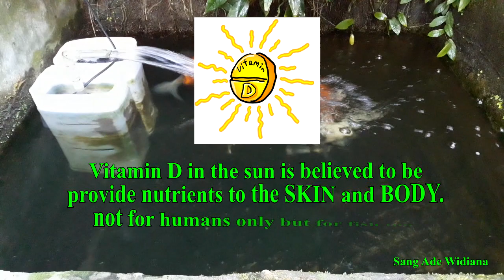Manfaat SINAR MATAHARI untuk IKAN CUPANG dan KOI / the benefits of sunlight for BETTA and KOI FISH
Di dalam video ini dijelaskan tentang 5 manfaat sinar matahari untuk IKAN KOI dan IKAN CUPANG.. Klik di utk melihat video saya yg berjudul " 5 Manfaat SPESIAL ganggang SPIRULINA untuk IKAN KOI / 5 Benefits SPIRULINA for your KOI FISH "..